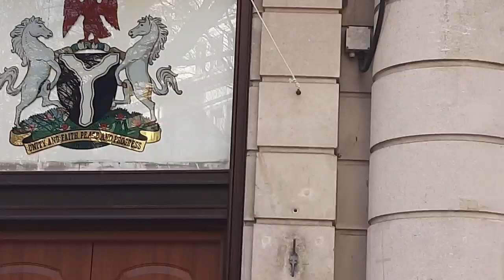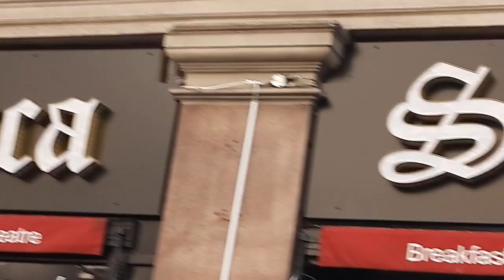இங்கிலாந்து நகரின் நடுவில் 👍 நாங்கள் பார்த்தது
இங்கிலாந்து நகரின் நடுவில் 👍